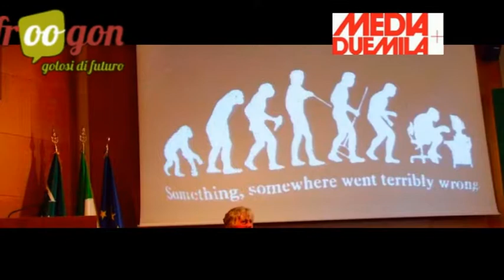Ragazzi nella rete - Conversazione con Paolo Crepet